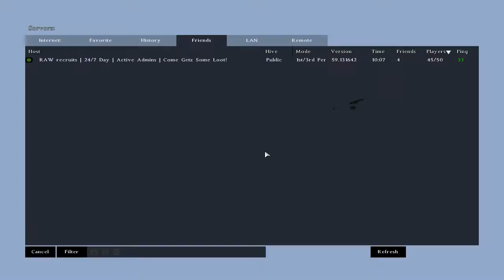FriedGold & DontBeHasty Update FEB 2016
Just a small update on whats going on with Fried Gold and dontbehasty over the month of feb 2016.